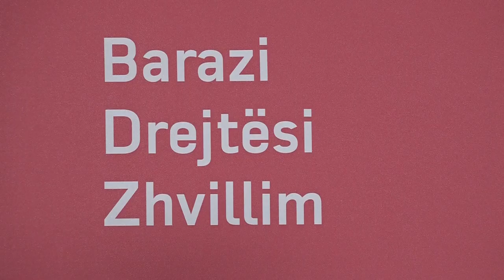VV-ja fajëson sistemin e drejtësisë dhe mediet për rastin “Dehari”, kërkon shkarkimin e përgjegj...